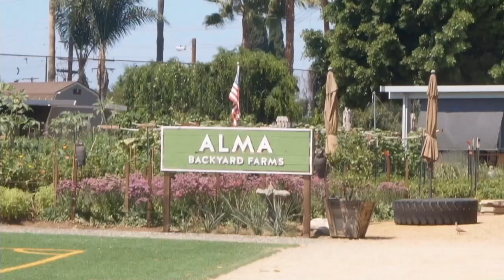VLOG: 38 Weeks Pregnant Family Photoshoot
Photoshoot Series: We're back with another BTS for the Photoshoot series. At 38 weeks pregnant this time and still expecting to be a mom of two boys! I decided I wanted to document this pregnancy and capture as many memories as I can. This is behind the scenes of our second Farm photoshoot with myself and my family. We traveled to ALMA Backyard Farms which is located in Compton, CA. Watch the laughs, the chaos, and the beauty of it all come together!